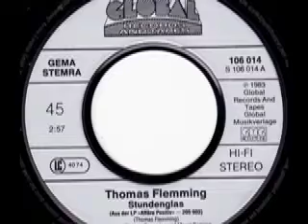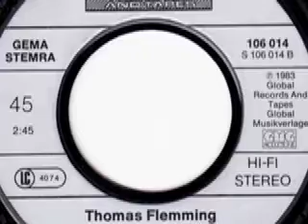Thomas Flemming - Stundenglas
Thomas Fleming

Seite 1:
Stundenglas (Thomas Fleming) 2:57

Seite 2:
Illusionen (Thomas Fleming) 2:45

Released on Global Schallplatten 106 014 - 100

1983